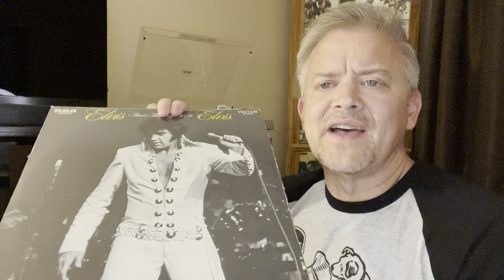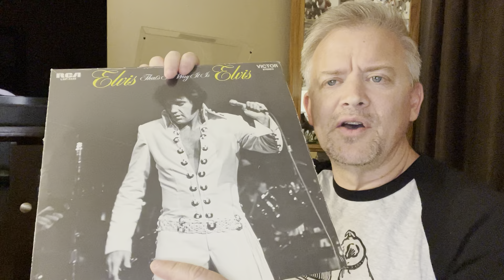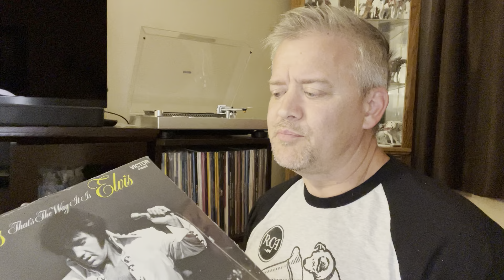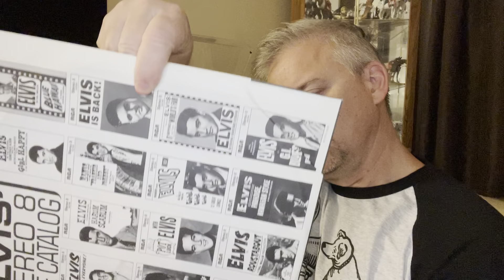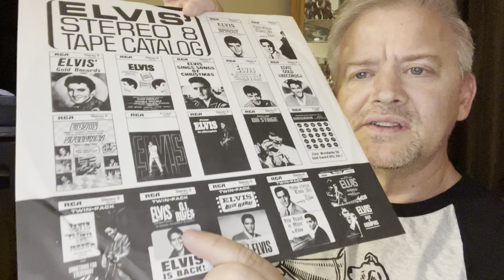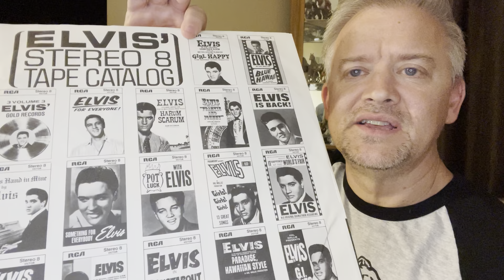Elvis That’s The Way It Is Sealed to Revealed!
Sealed to Revealed-What version/label is this? Let’s find out!